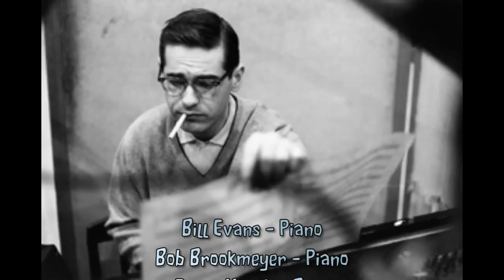The Bill Evans Quartet - As Time Goes By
Bob Brookmeyer -- Piano,
Percy Heath -- Bass,
Connie Kay -- Drums,